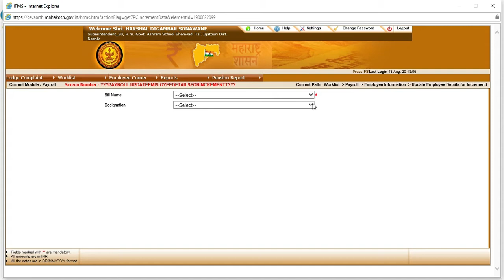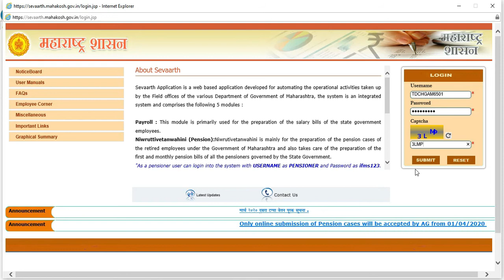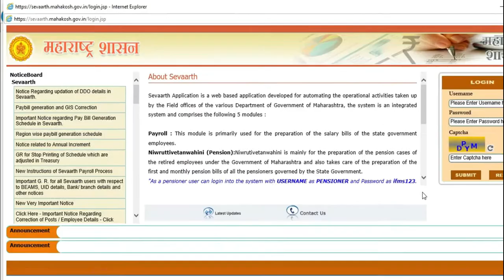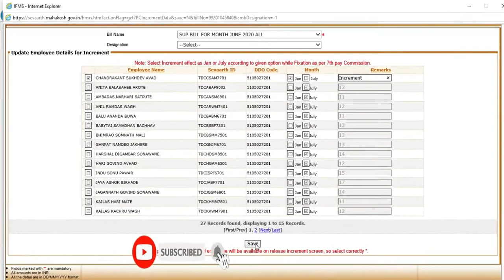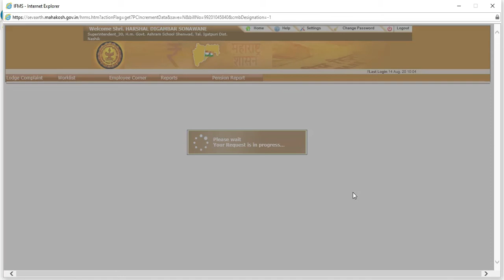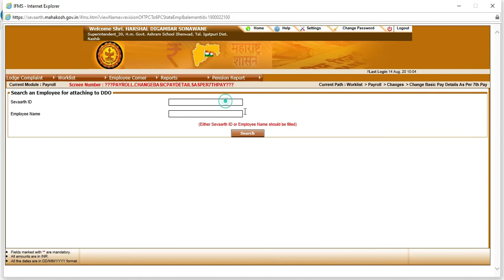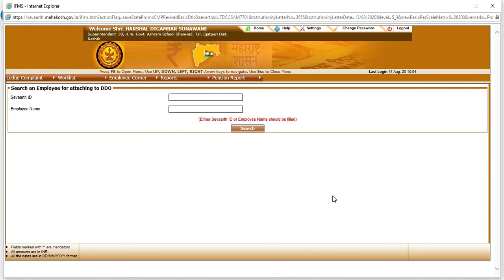वेतनवाढीचा महिना रिसेट कसा करावा व दोन वेतनवाढी लागू करण्यासाठी बेसीक कसे बदलावे भाग 2